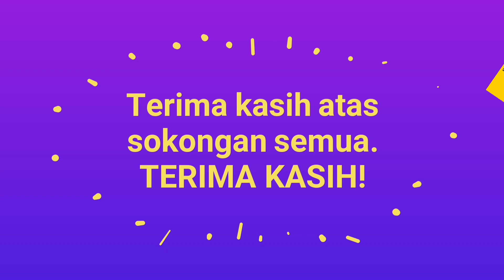Ucapan Tahniah & Penghargaan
Video ini dibuat bagi merakamkan ucapan tahniah, penghargaan dan terima kasih kepada rakan-rakan & sifu AYU.